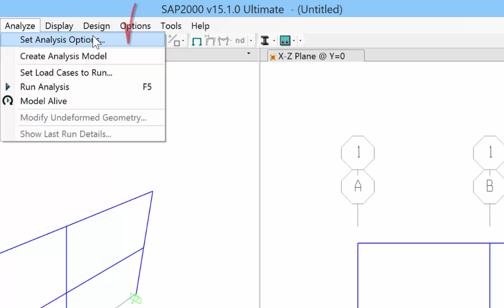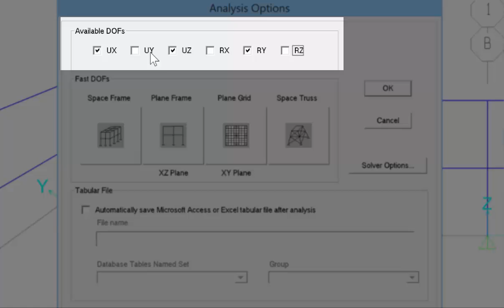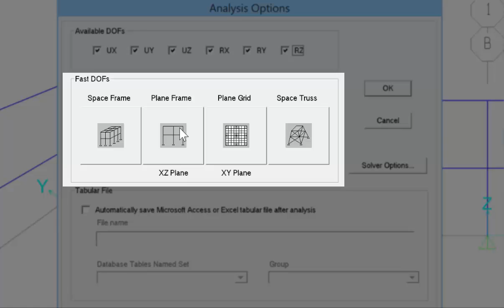(HƯỚNG DẪN SỬ DỤNG SAP2000) BÀI 28: LỰA CHỌN BẬC TỰ DO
Sap2000 là phần mềm chuyên dụng để tính toán và thiết kế kết cấu. Trải qua thời gian Sap2000 đã cải tiến rất nhiều về mặt giao diện và tốc độ xử lý cũng như bổ sung nhiều tính năng tiện ích phục vụ cho việc thiết kế kết cấu.
Loạt video này được thực hiện dựa trên phiên bản 15 nhằm hướng dẫn các kỹ năng cơ bản nhất cho người bắt đầu tiếp cận phần mềm Sap2000. Từ đó làm tiền để nghiên cứu các kỹ năng nâng cao hơn.

Hướng dẫn sử dụng sap2000 các phiên bản hay version 15 những cũng giúp các bạn thực hiện được trên các phiên bản sap2000 phiên bản 14, sap2000 phiên bản 13, sap2000 phiên bản 12, sap2000 phiên bản 11, sap2000 phiên bản 10.
Hướng dẫn gán bậc tự do cho cho mô hình, gán bậc tự do cho công trình